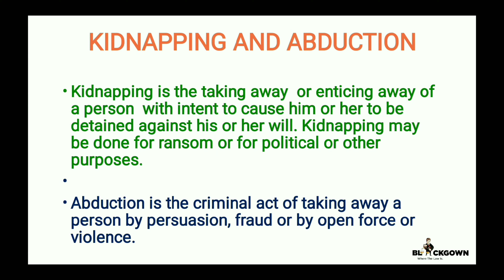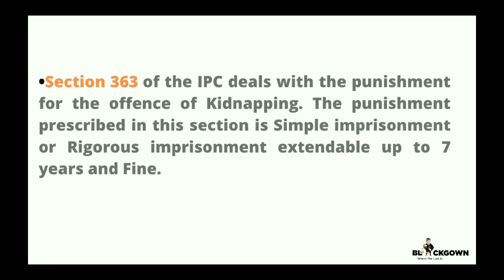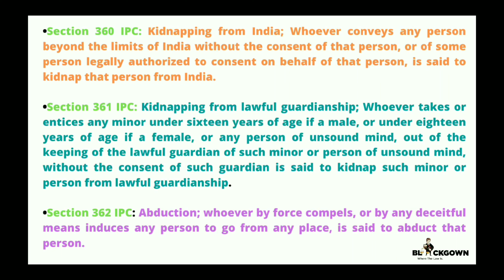Difference between Kidnapping and Abduction in IPC | Section 359 to 363 I Indian Penal Code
Hello Everyone, Welcome to BlackGown YouTube Channel.
Today's Video is About Kidnapping and Abduction, Section 359 to 363, Indian Penal Code, 1860. Lecture in Hindi.
Voice: Himani

Amazon Law Books, Indian Polity and many more